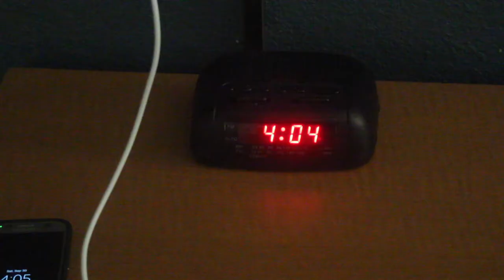Fishing Lake Michigan Salmon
In this Vlog, we take a trip to lake Michigan in search of some BIG salmon and brown trout. Got some great DRONE footage too. We traveled across the whole state of Wisconsin to catch them on the great lake. Be sure to check this video out to see if we hook up with the fish!

Rods used; Manleyrods.com /black ops & platinum

Reels used; 13fishing.com. /conceptA and creed GT

Camera main; canon t5i with rode video microphone

Action camera; ion air pro 2 & 3

Jbsfishsauce.com

Kayak used; Hobie PA 14

Powerteamlures.com